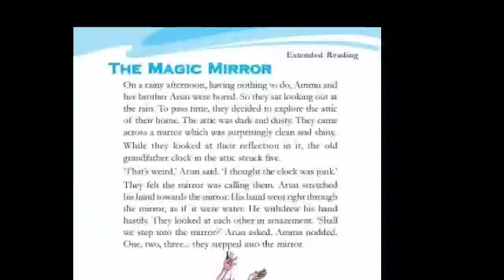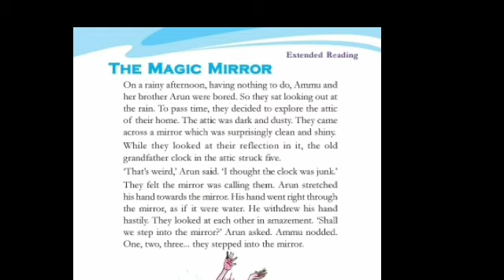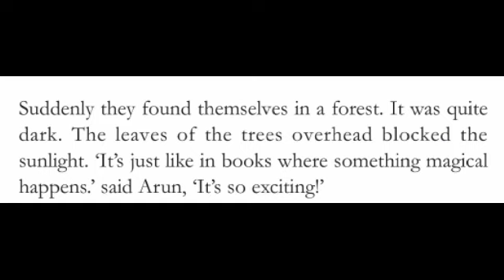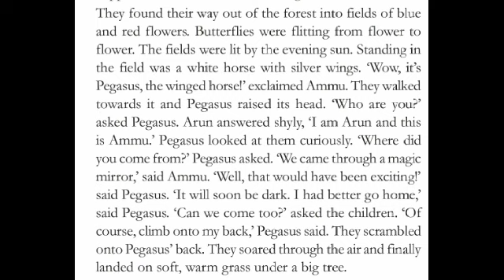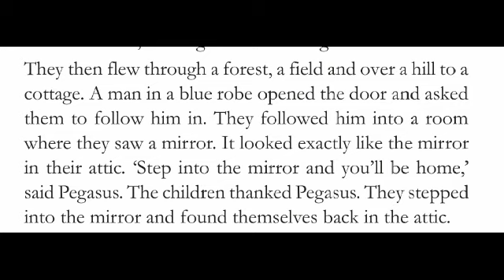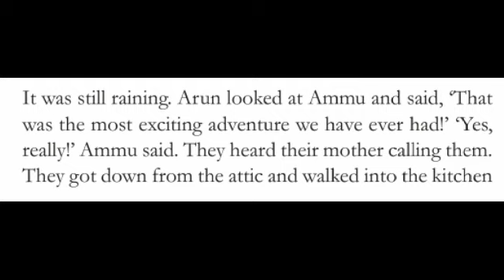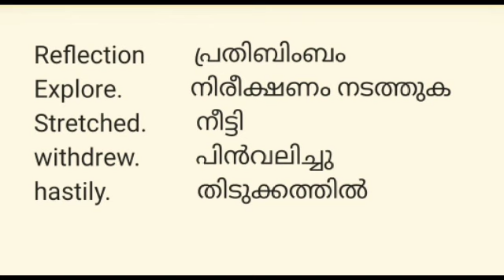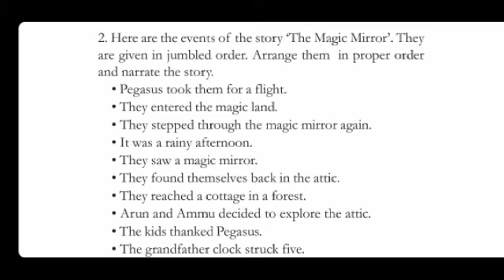Magic Mirror std.5